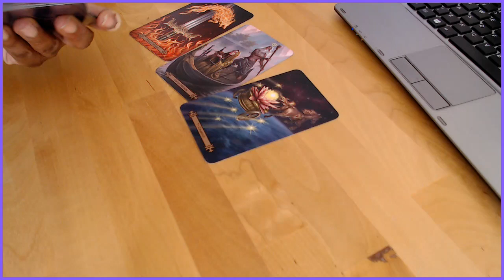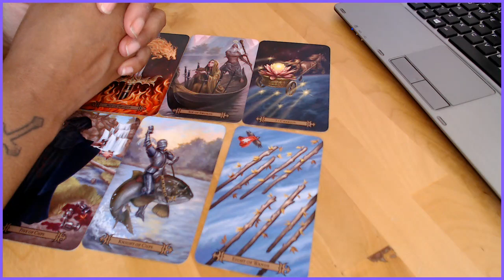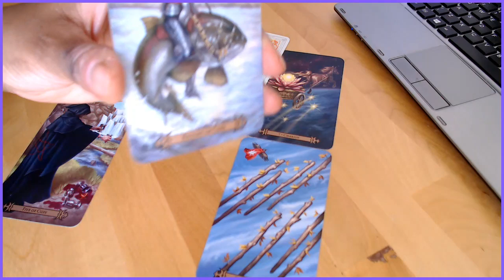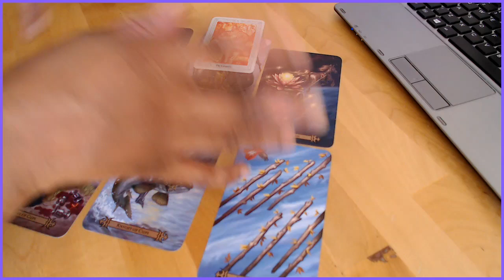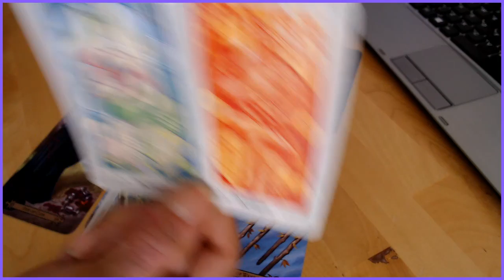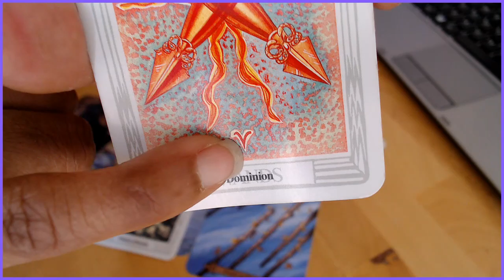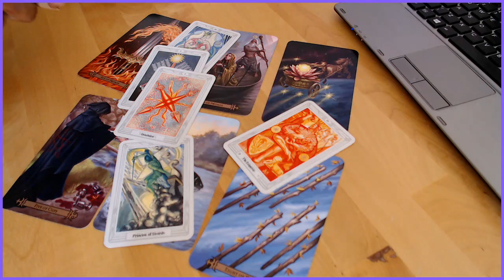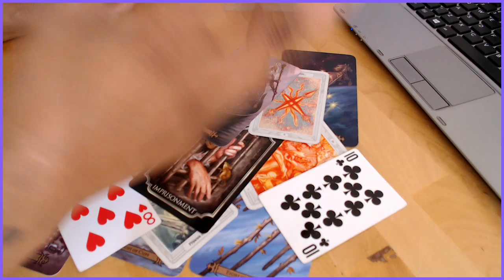VIRGO ~ Hard Facts You Must Learn (TWIN FLAME)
To Book A TWIN FLAME READING OR PHONE SUPPORT, Please Go To My Website. Copy & Paste Link Below ↓ ↓ ↓

                      *** NEW NEW NEW *** PHONE SUPPORT

My Twin Flame David who is a counsellor has now decided to work with me on this Twin Flame Community offering his counselling skills.
£50 For Half An Hour (additional sessions on website)

PERSONAL READING INFO: £150 Complete Intense Read / £50 Refresh Reading (for all reading info scroll down page) ADDITIONAL SERVICES LIKE PHONE SUPPORT/ EMERGENCIES ECT, PLEASE

EVERYTHING YOU NEED FOR UNION (TAROT READING & TEACHINGS)
: Complete Intense Tarot Read: Clear blocks to union, third party “to see if there is any” such as: (addictions/work/affair ect) advice to move forward, where he/she is on their journey, any health issues that arise, spiritual mission/life purpose advice, as well as what else pops up in the read. Readings are about 50-80 mins. ALL Reading will be recorded on video, then I will send you a permanent link so you can revisit. The reading are intense and jammed packed. I don`t require any information from you for a reading but if possible please send/attach a photo of you & your twin flame or just of yourself. If you don`t have a photo not to worry. Once booked you will receive my Power Point Folder including my EBook. PLUS... Additional Audios 1) How To Communicate More Effectively With Your Twin Flame. 2)Defining All Relationships, Such As The Differences Between, 3D, 4D & 5D 3) Inner Child Alignment 4) Adult Alignment 5) Heart Chakra Meditation 6) How To Ease The Pull 7) The Totality Of Why You Are A Twin Flame/Your Purpose 8) PLUS TONS MORE...

Once you have contacted me I will then reply which could take up-to 72 hours depending on which days off I take which are generally random days. So don`t worry if no immediate reply. Readings could take up to 7 – 14 days (more or less) from day of purchase.

PHONE COUNSELLING SUPPORT (By My Twin Flame David)

£50: BOOK A REFRESH READING ➡️ (*MUST HAVE ALREADY PURCHASED A PREVIOUS READING)

Patrizia 1111
WaterBaby Tarot